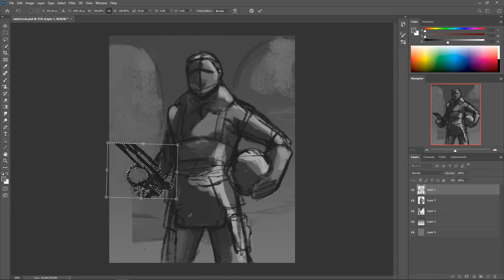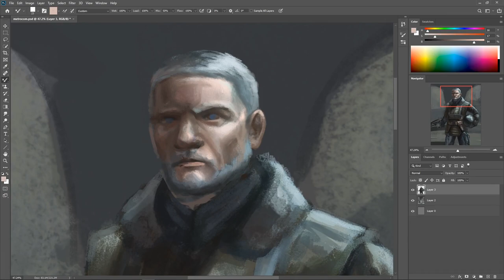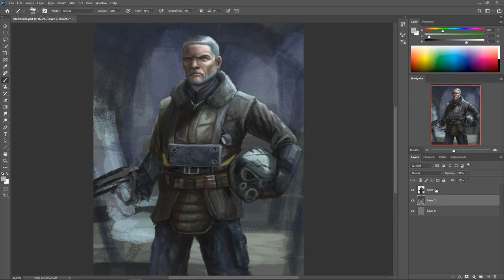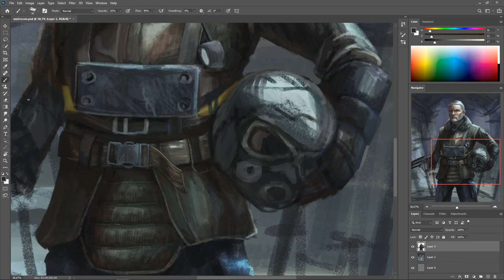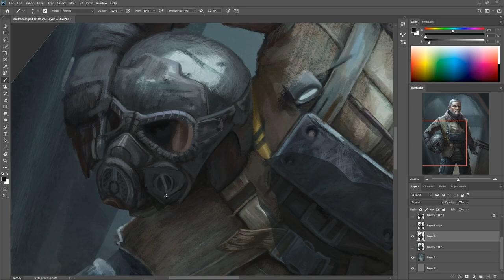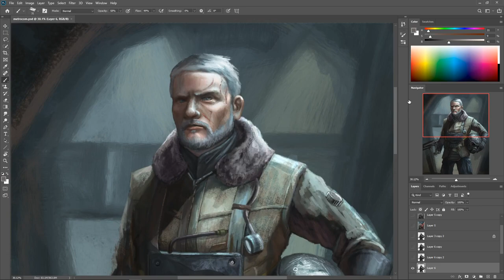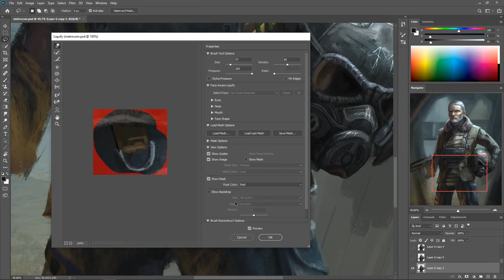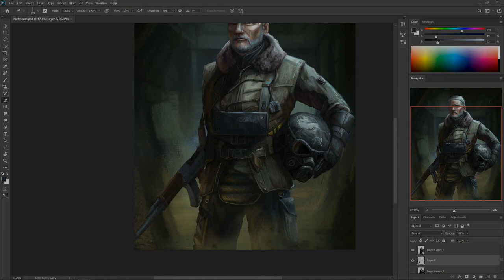Miller - Metro Exodus digital painting timelapse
... or half of it. Unfortunately due to technological difficulties I was unable to record a pretty big portion of the process. Hope you'll find it enjoyable nevertheless!
This was a really cool commission I've just finished.

Don Abandons Alice (from 28 Weeks Later)

Metro Exodus OST by Oleksii Omelchuk